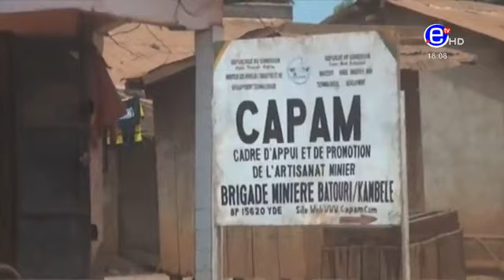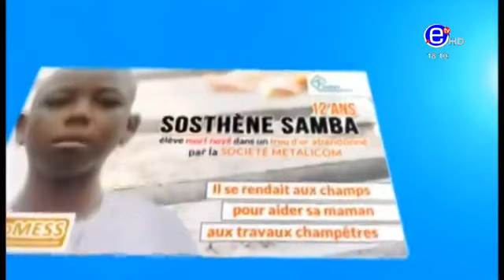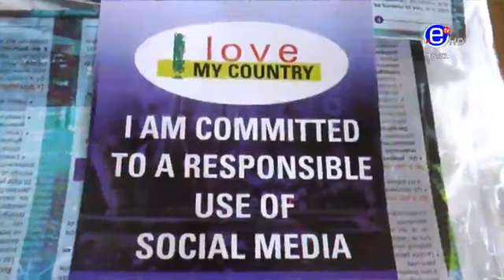The 06.00 PM News - Thursday 17 December 2020, Equinoxe Tv